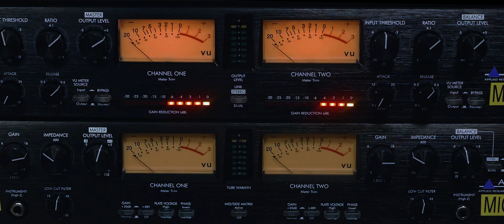How Headphone engineers dissect products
The World's Highest Resolution Headphones!

Socials: @abyssheadphones